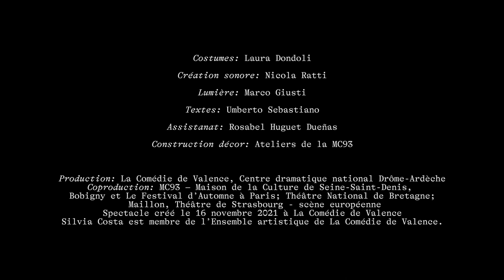Silvia Costa / Marino Formenti – La Femme au marteau [TEASER]